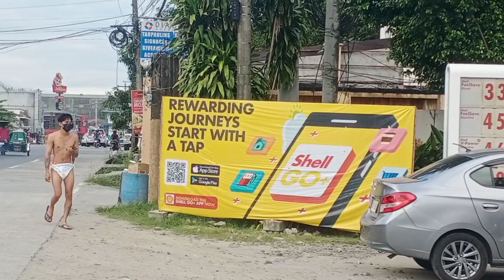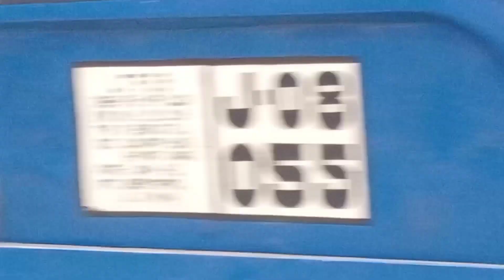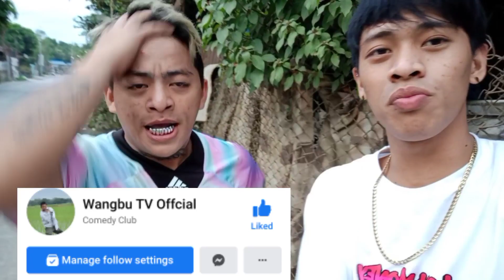Chupapi munenyo ng pinas public